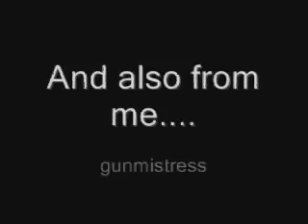Lifes gonna suck when u grow up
This is a video. lifes gonna suck when u grow up..FMA style. Hope u like it.